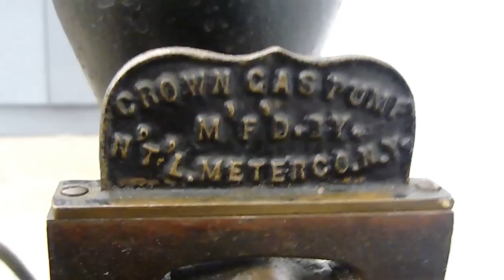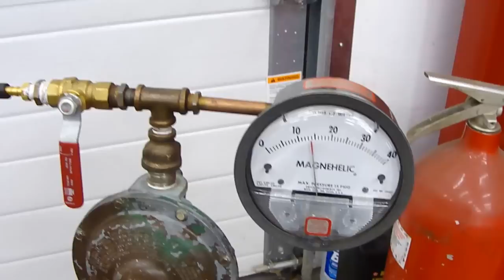1883 Crown Pumping Engine - Flame ignition Non-Compression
1883 Crown Pumping Engine, Barn Fresh - Amazingly Complete and original.  This engine was designed to run on "illuminating gas" and operates on a non-compression cycle.  Built in New York City its purpose was to run a few minutes a day to pump water from a catch basin ( filled by roof collected drain water)  in the basement to a cisterns in the attic.   These are very rare and only a handful survive today.  This particular engine is running on a synthetic illuminating gas comprised of 15% propane 85% hydrogen. The water it pumps travels through the engine cylinder water jacket prior to exiting the side of the pressure dome (on top).
The Crown Pumping engine was built by The National Meter Co. of NYC and designed by Lewis Hallock Nash